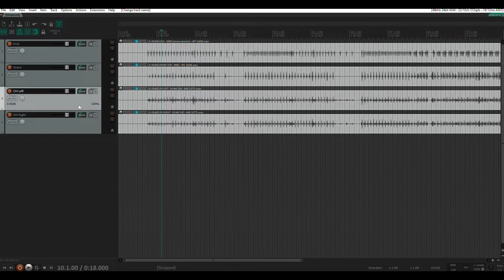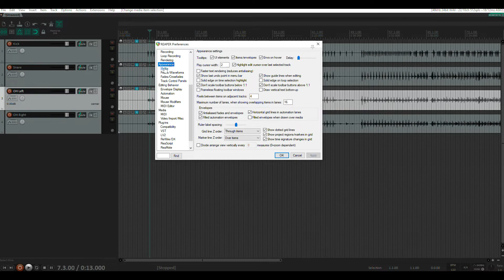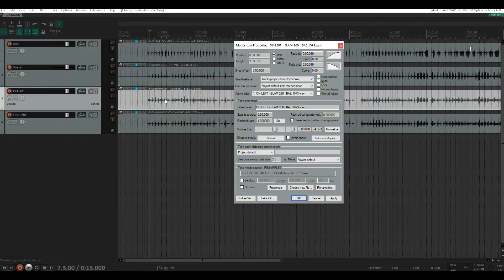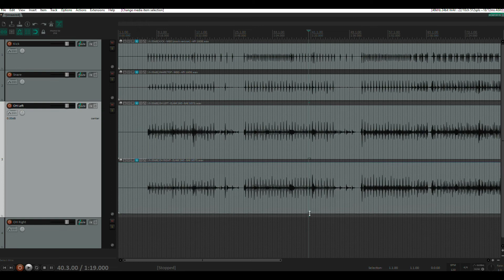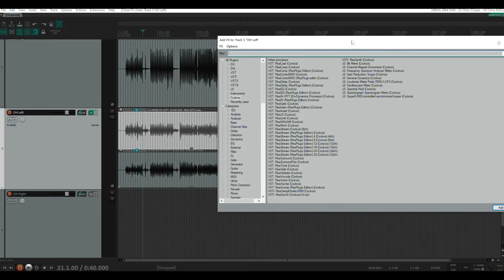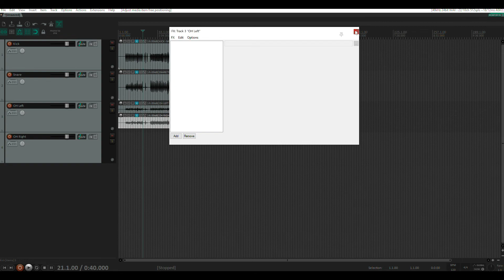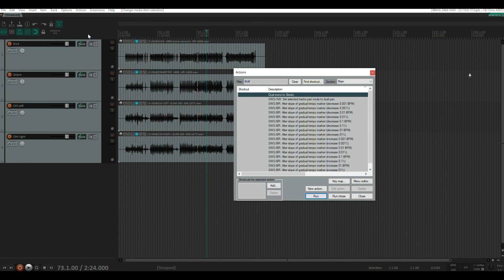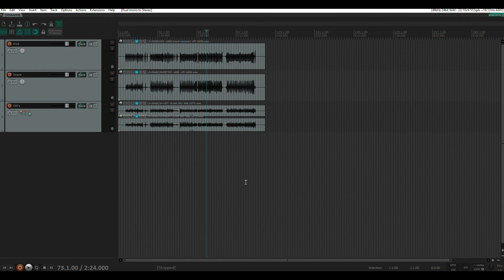Astuce REAPER : Dual Mono vers Stéréo